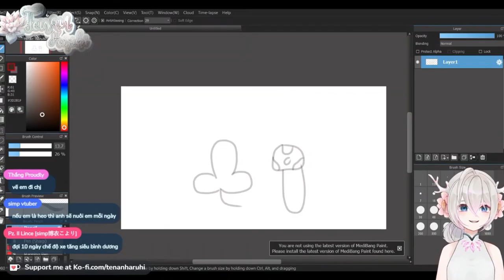Cỏ 3 lá với nấm nhìn hơn sus